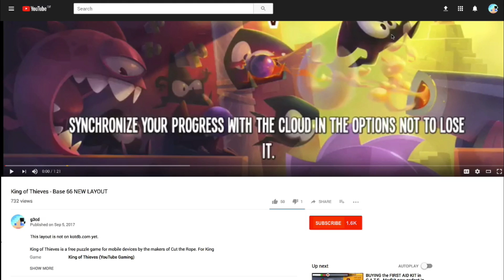King of Thieves - Base 118 Pro Sunday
Thanks to Cocktale for this layout - for King of Thieves base / dungeon numbers and more traps,